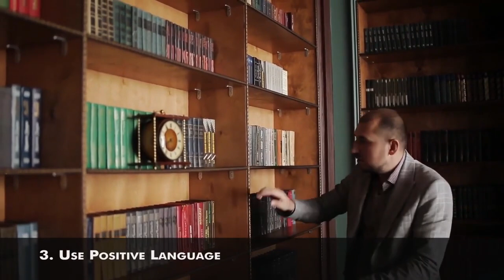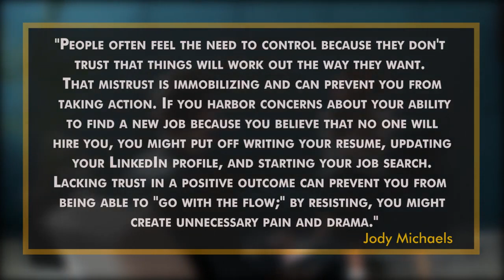Top 10 Ways To Build Confidence